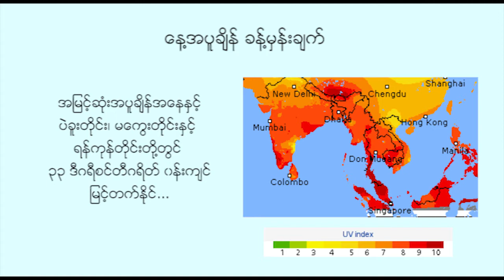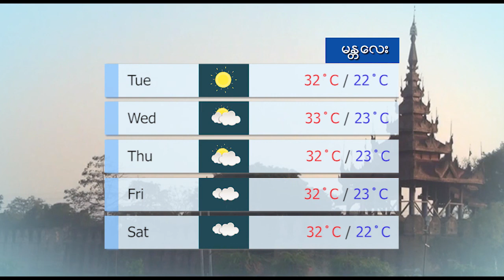နေ့စဉ် မိုးလေဝသ ခန့်မှန်းချက် - DVB Weather (၉ ရက် နိုဝင်ဘာလ ၂၀၂၁ မနက်ပိုင်း)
နေ့စဉ် မိုးလေဝသ ခန့်မှန်းချက် (၉ ရက် နိုဝင်ဘာလ ၂၀၂၁ မနက်ပိုင်း)